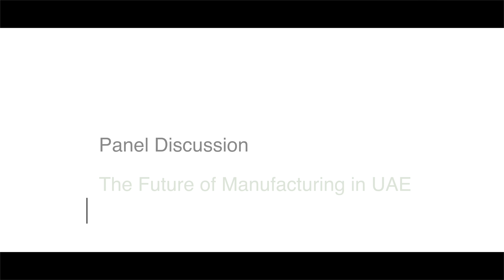PTC Panel discussion on the future of manufacturing in UAE